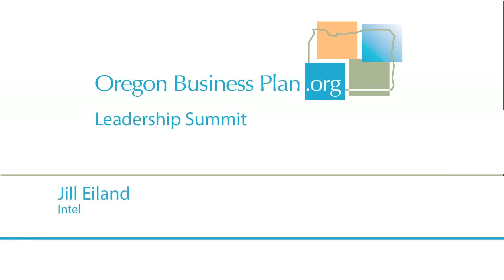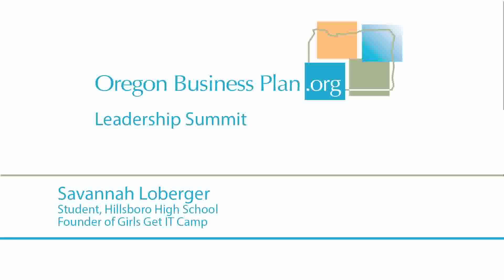Savannah Loberger at the 10th Oregon Business Plan Leadership Summit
16 year old Hillsboro High School Student and Founder of Girls Get IT camp Savannah Loberger discusses the importance of STEM education at the 10th Oregon Business Plan Leadership Summit December 3, 2012 at the Oregon Convention Center.